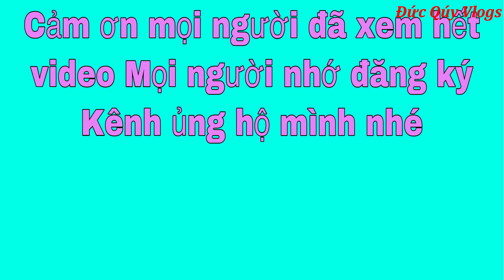Mang tiền việt đi mua đồ ở nhật - Money prank || Đức Qúy Vlogs